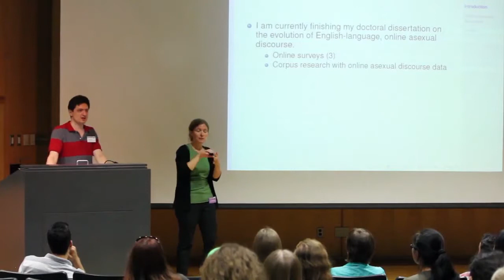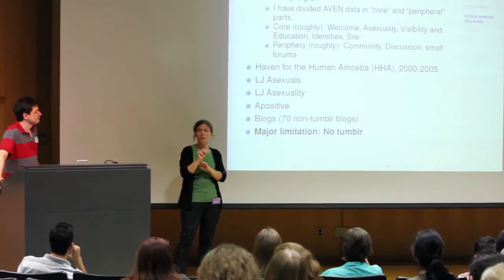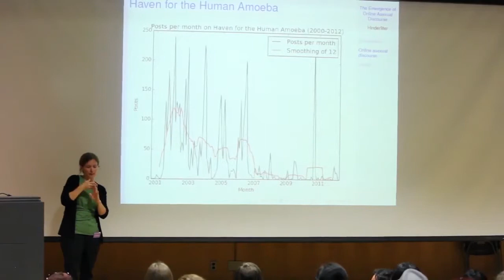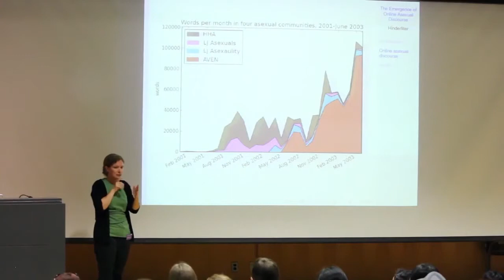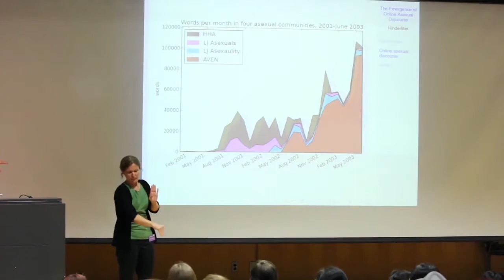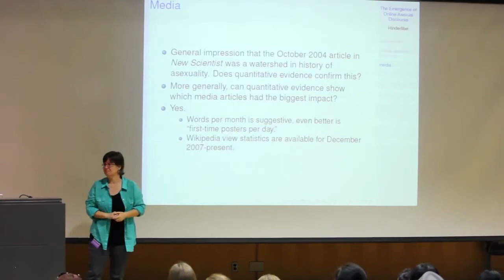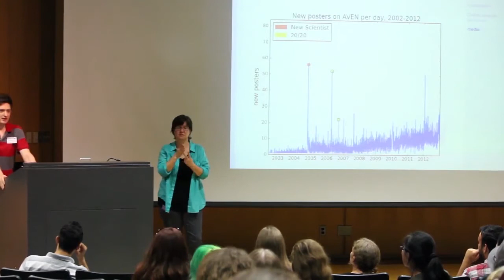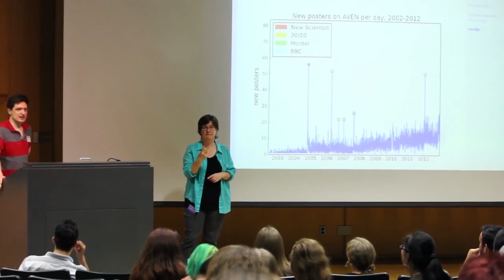History of Asexuality and the Ace Community Pt 3 (Speaker: Andrew Hinderliter)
Third part of the Asexuality Conference held in Toronto 28th June 2014.

Speaker: Andrew Hinderliter